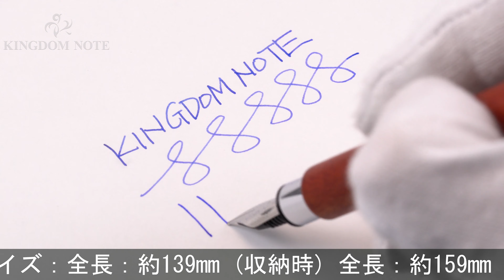FABER-CASTELL ファーバーカステル 万年筆 アンビション ペアウッド F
キャップ等メッキ部全体的にスレ･キズ、尻軸付近木軸縁アタリ等みられますが、普段使いに気兼ねなくご使用いただけます。温かみのある木軸万年筆です。

本体材質：梨の木
ペン先材質：ステンレス
字幅：F(細字)
機構：カートリッジ、コンバーター両用式
全長：約159mm (筆記時)
胴軸径：約11mm
キャップ径：約11mm (クリップ除く)
最大径：約15mm (クリップ含む)
重さ：約32g
付属品：なし